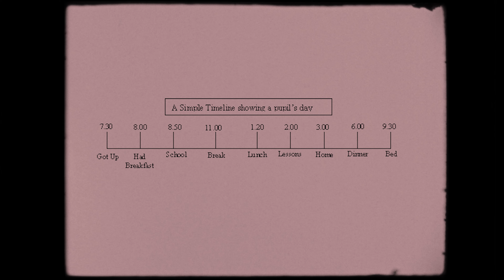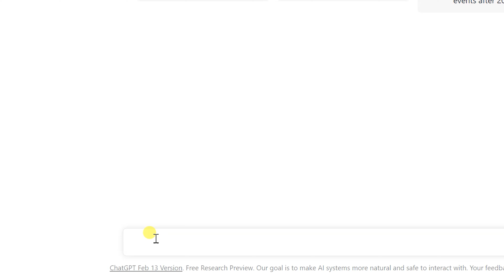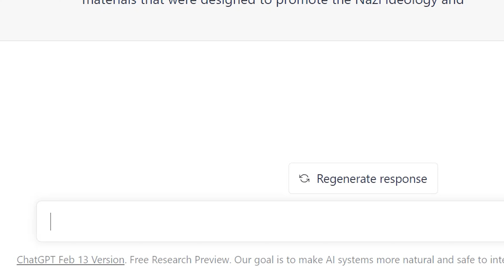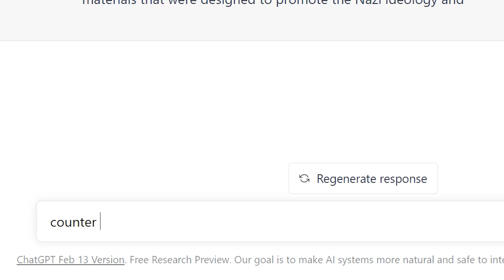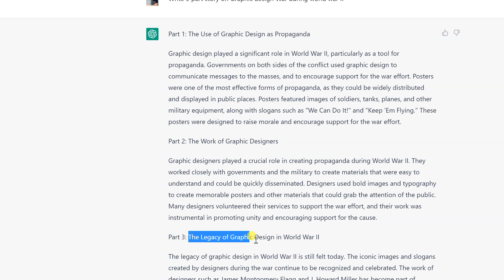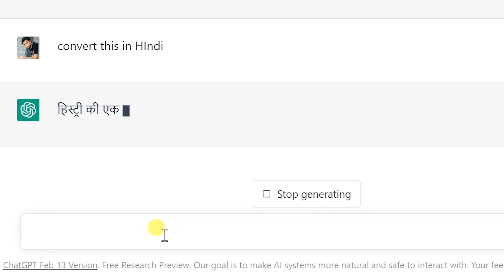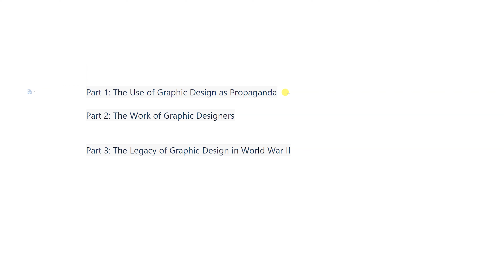ChatGPT For Video Research & Script writing Storytelling Masterclass - Part 1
This is Part 1 of Storytelling Masterclass 2nd part is Coming on this Monday @ 6pm  . In this video Editing Tutorial we will learn how to Tell a Story like Dhruve Raathe / Abhi and Niyu . Enjoy

Chapters
00:00 Intro
00:27 - The Concept
03:29  The Research
09:28 The Story
11:34 The Script
13:04 The Editing - Part 2 Coming Soon